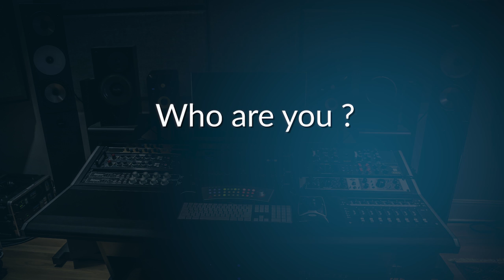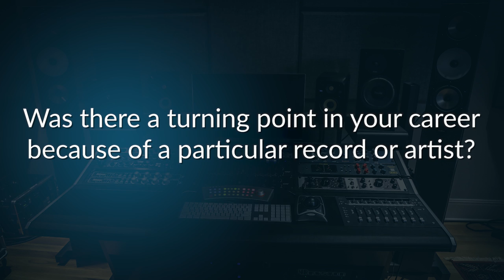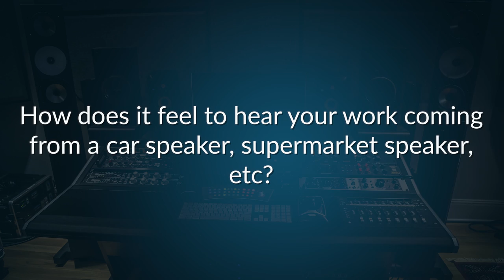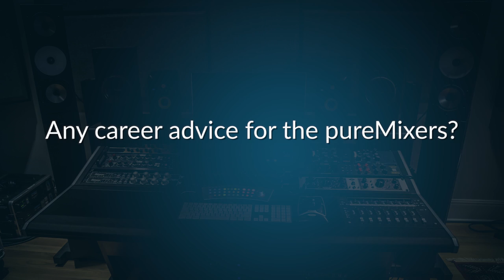Puremix Mentor Interview Series: Jacquire King [Kings Of Leon, Kaleo, James Bay, Modest Mouse]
Grammy Award Winning Producer, Engineer, and Mixer, Jacquire King, has worked with some of the world’s most influential artists in every role you can imagine in a recording studio. From being an acclaimed recordist to mixing and producing multi-platinum records (9X in the case of Kings Of Leon) by superstars like Kaleo, Modest Mouse, Kings of Leon, Tom Waits, Norah Jones, Buddy Guy, Cold War Kids, MuteMath, Melissa Etheridge, and James Bay.

To date, Jacquire has been honored with over 30 Grammy Nominations for his meticulous attention to detail and unique approach to creating records that withstand the test of time.
His discography is well-known for the variety of music encompassed from the past 20 years. When you see Jacquire’s tutorials on pureMix, you will have the chance to sit next to a true master at work, who strives to enhance the artist's vision and serve the songs he helps deliver to the masses.